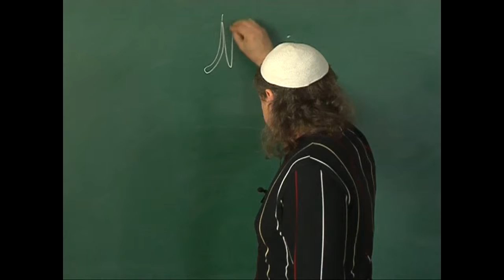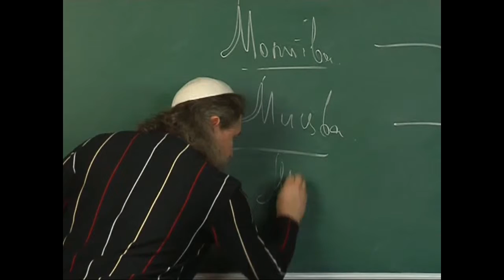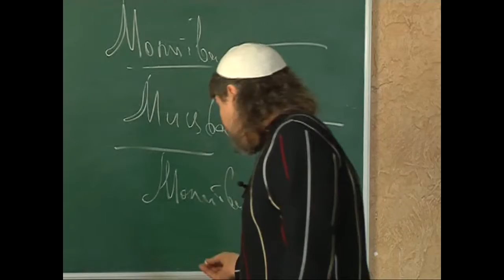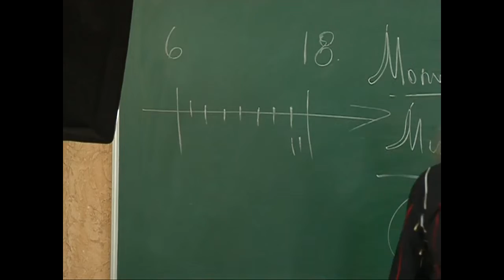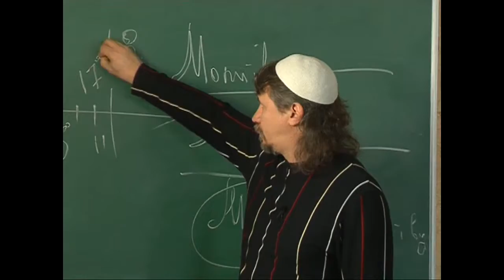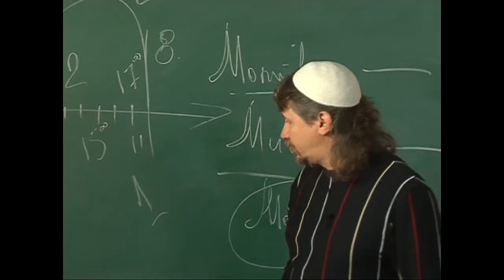МЕБИ Дмитрий Ю "Посление к Галатам" Урок 8